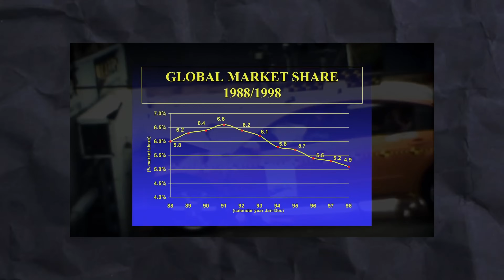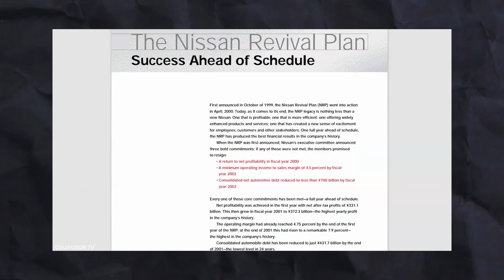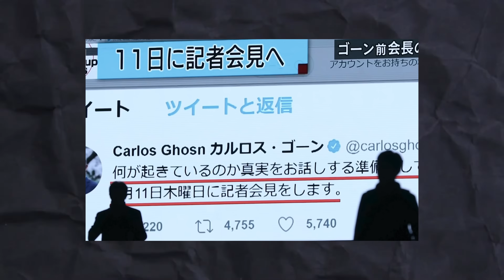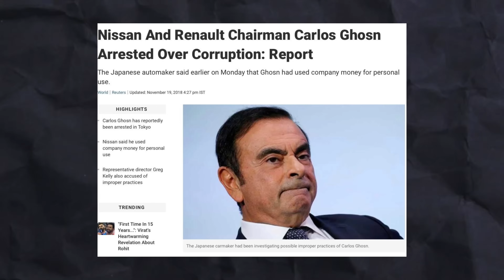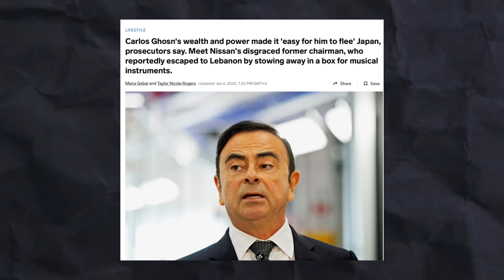The Rise and Fall of an Auto Industry Titan | Karsenz Total Car Care | Carlos Ghosn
In this episode of Karsenz Total Car Care, our MD, Mr. Karthikeyan, delves into the captivating story of Carlos Ghosn, the mastermind behind the revival of Nissan and Renault. Discover the highs and lows of his career, his revolutionary impact on the auto industry, and the dramatic events that led to his downfall.